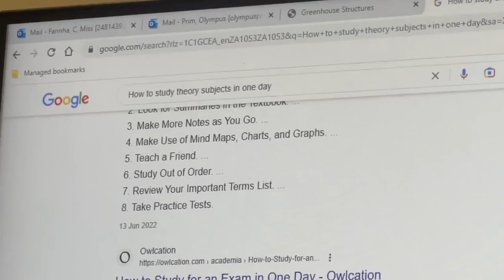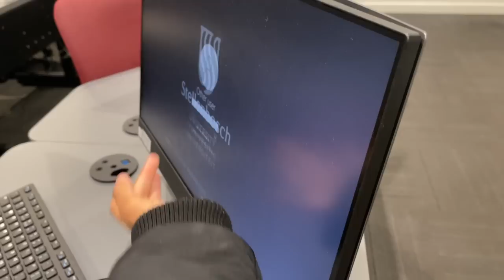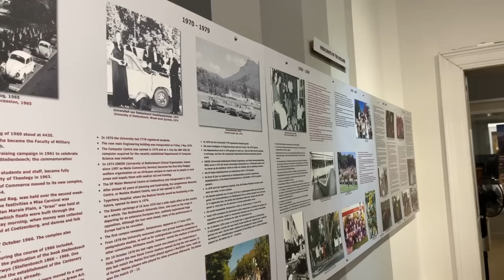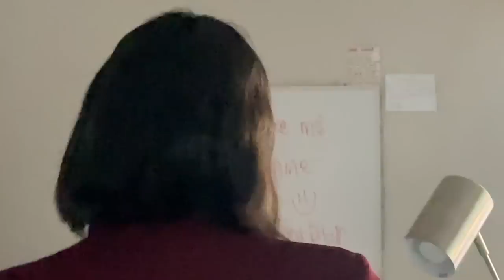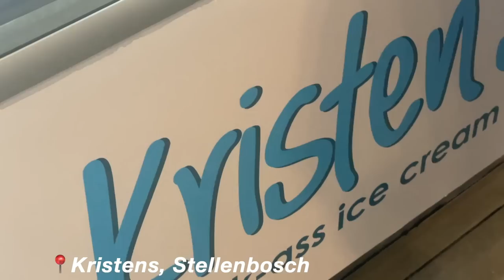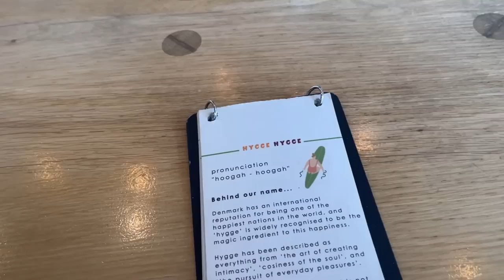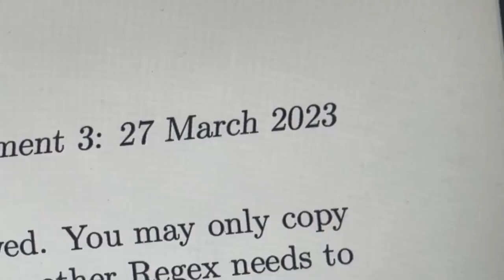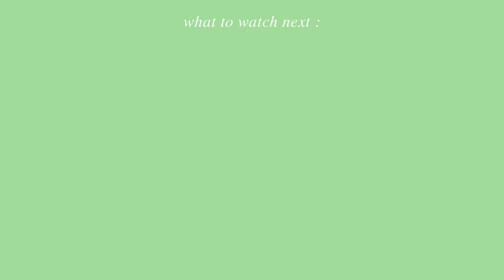STELLENBOSCH ADVENTURES :) ft. parks, school, friends | University of Stellenbosch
:) here, you guys get to come w me on a trip to Stellenbosch ! :)